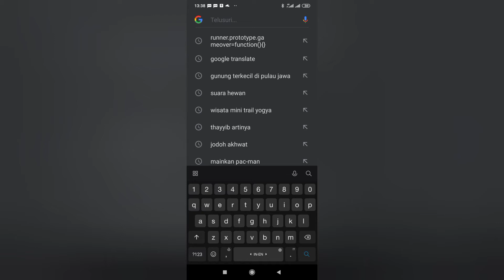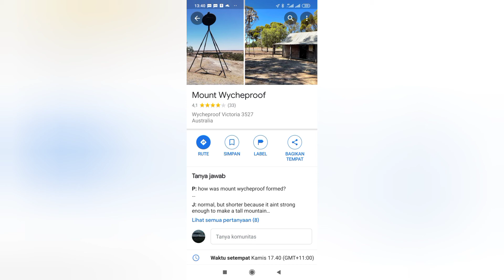MENCARI GUNUNG TERKECIL DI DUNIA | WYCHEPROOF